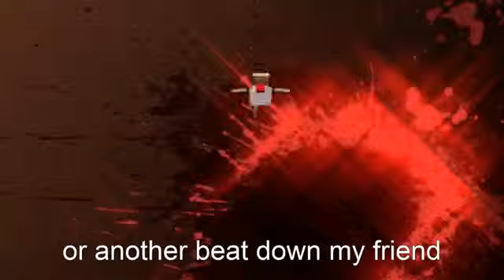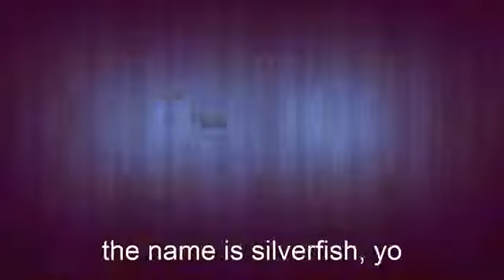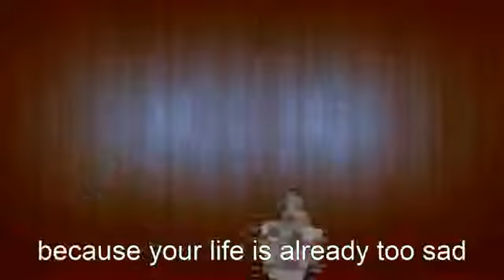Epic Rap Battles of Minecraft - Silverfish vs Chic